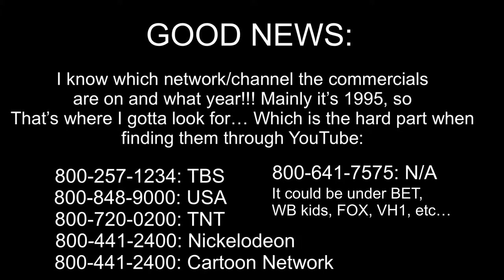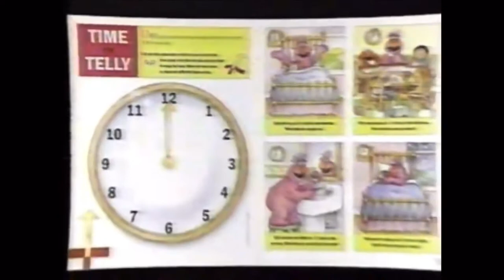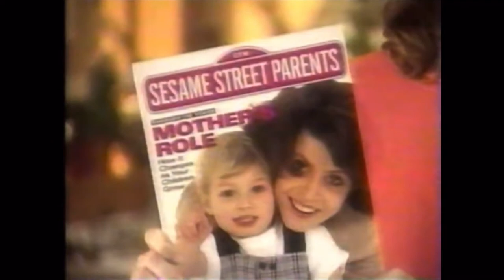(READ DESC.) Sesame Street Magazine Commercial Update!!!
I can think up on A LOT of reasons why this was creepy as hell even in G Major… I always hated the doll at the corner right when I was little and that “Manly” voice wasn’t making it any better- even to this day! That’s one reason but now I’m older and I noticed Four eyes: The child, The Mom, Big Bird… and Ernie- between the two magazines.
That’s two.

In the comments, which would you rather go for?
The Regular or the G Major? And explain why.

I was about to go for G Major- I rather go with G Major. I thought I can get over the eyes looking like that because I never noticed Ernie peeking looking at me through the screen when I was focused on Big Bird and that stupid plushie!

And One More Thing:
Notice on the Television, $19.95… (like the year the networks showed this commercial on), however the VHS Tapes, $17.95 almost 3 dollars down and I see none of these showing I. 1996.

How I was able to figure out where the numbers were from?

By scanning through the video and noticing the other paid programming ads have the same number I was hunting for, which meant it was the certain network they showed their stuff on, the year, the month, and the month is really tricky. On networks they’ll show it on different months but it had to be during the summer in June. Since all of them should have a short and a long version excluding , but all I can remember from when I last saw the missing numbers, 257-1234 had a short version only and 641-7575 had a long version and it could have a short version as well. BUT, we’ll never find out because I checked mostly half of the networks I thought they could be on - and NEVER have I thought to look on A&E to find one I HAVE NOT EVER come across. I may - just might end up doing Barney Time Life Video ad next. Note I said “Might”. Searching for stuff like this is so hard - just ask DellFan Productions. Haha!!! Well, hope you like the update so far. Like I said in the video, I told you where I found the commercials from and I even put it in the screen shots of the photos you see them at. So if you guys wanna help me out, feel free and like I said, if all are found, I may put them in a separate video instead of re-hashing all of them like I’ve been doing - unless y’all REALLY want me to. Thank Y’all for the love and support, feel free to hit me up on the objective and I’ll check it out!

Plus if you wanna look up the original long version to 874-7200, I’ll be more than happy to put the link down since I had to edit it because of the ending being completely cut
(Time Stamp: 37:01)

All I did for the Short Version was dim it down a little bit but I couldn’t match it’s twin “Long Version”:
(Time Stamp: 7:23)

If YouTube sees this, I ended up putting the Sesame Street magazine promo vhs on unlisted or private except the ones I’ve edited and filtered and placed behind the other Sesame Street end credits and if I titled it the way I titled it, they should be able to know it isn’t reused content if you take one vid and merge it into another. I’m an editor whether or not my face is on screen. Not everyone can afford a damn camera and have time to edit or be on the platform for people to like and choose.